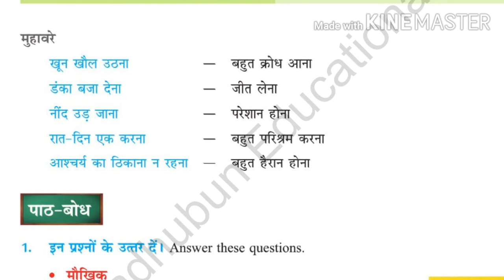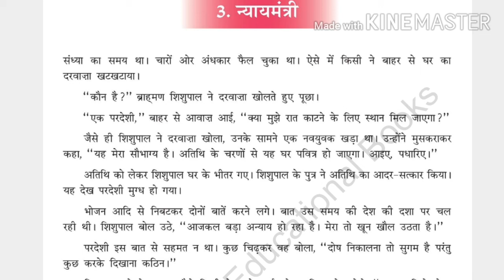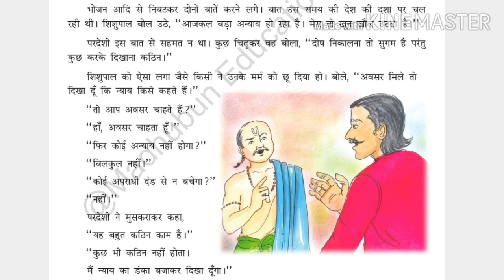St.mark's public school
Std-7th CHP-3  Nyay Mantri(Hindi)part-1
Date:30/05/2020